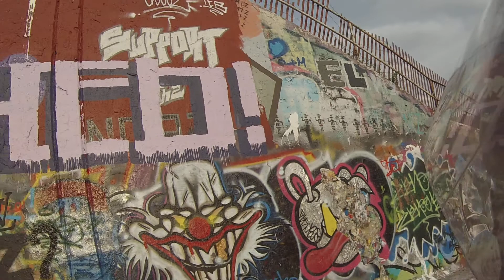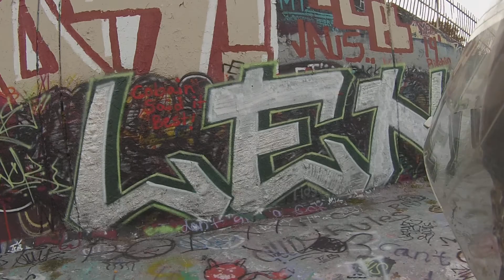2005 honda cbr600 f4i motovlog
at Aldean park n Rockford Illinois getting some pics of the 2005 Honda cbr600 f4i and the cool art work on the dam. and I have not forgot about the give away